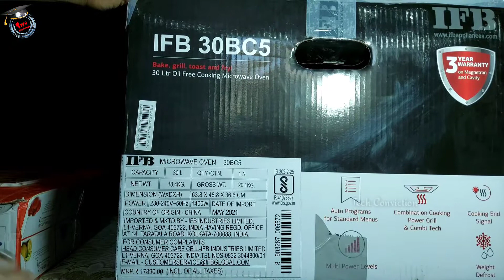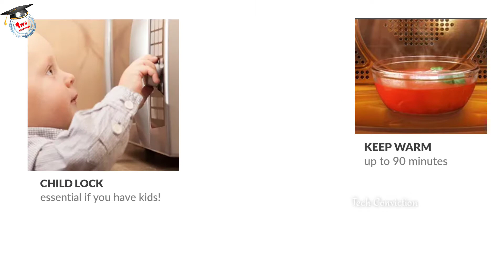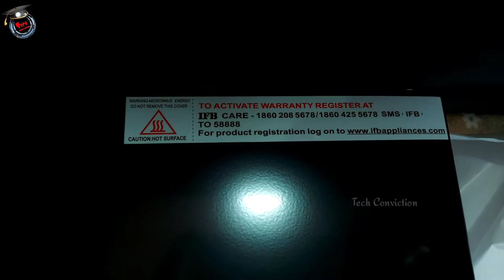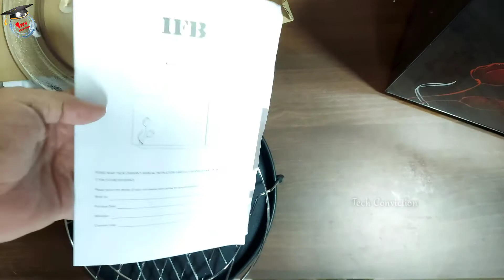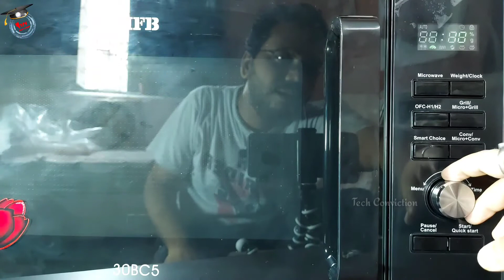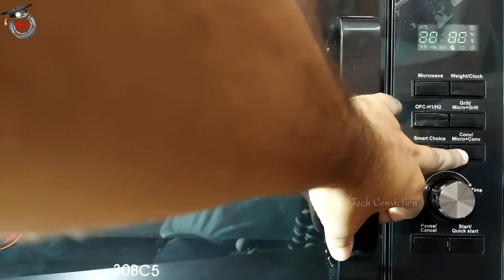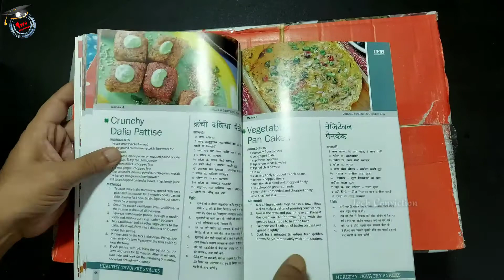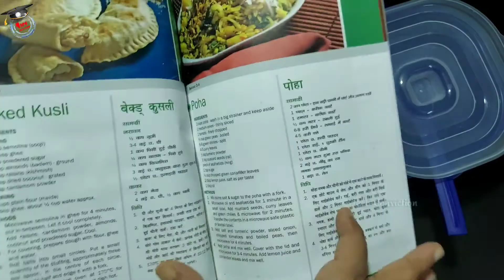IFB30BC5 Microwave Oven Unboxing & Review || IFB30BC5 Microwave Oven Features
Take a look at this IFB 30 L Oil free cooking microwave with steam clean Convection ..

IFB 30BC5